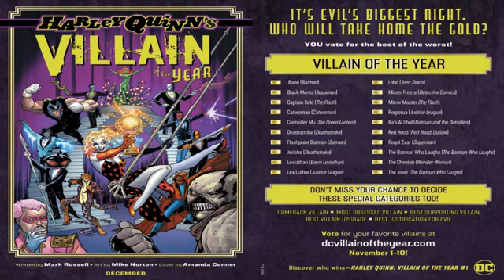Detective Comics Issue 1014 Review Awake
Welcome to this months MrFreeze video. This is a very surprising Batman story that brings NoraFreeze back.